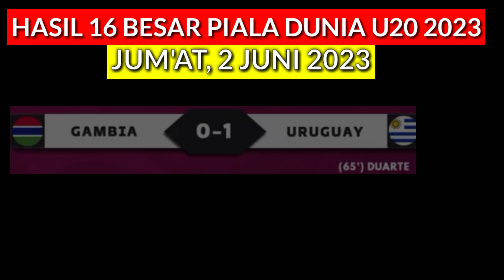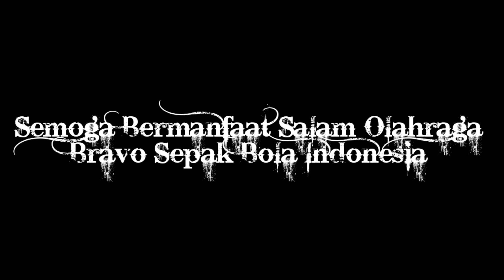JADWAL BABAK 8 BESAR PIALA DUNIA U20 2023 - BRASIL VS ISRAEL - PIALA DUNIA U20 2023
Jadwal Babak 8 besar Piala dunia U20 2023 Hari Ini - Brasil vs Israel -  Piala Dunia U20 2023

Jadwal babak 8 besar piala dunia U20 2023 hari ini - Brasil vs Israel - Kolombia vs Italia -piala dunia U20 2023 Argentina - Live Moji TV dan Vidio - FIFA World Cup U20 2023

Jadwal babak 8 besar piala dunia U20 2023
Jadwal 8 besar piala dunia U20 2023 hari ini
Jadwal dan hasil piala dunia U20 2023 hari ini
Jadwal dan hasil piala dunia U20 hari ini

Berikut adalah jadwal dan hasil piala dunia U20 2023 hari ini

Hasil 16 besar piala dunia U20 2023
Jum'at, 2 Juni 2023
Gambia 0-1 Uruguay
Ekuador 2-3 Korea Selatan

Hari minggu, 4 juni 2023
Brasil vs Israel
Kolombia vs Italia

Hari Senin, 5 juni 2023
Korsel vs Nigeria
Amerika Serikat vs Uruguay

8 besar piala dunia U20 2023

Top skor piala dunia U20 2023
Jadwal 8 besar piala dunia U20 2023